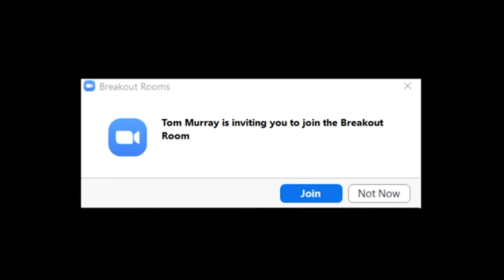UVTC presents - BREAKOUT ROOM by Tom Murray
'Two students. Auditioning for a play on Zoom. Sat in a breakout room rehearsing.
Waiting.
Patiently.
Forever.
We join them.'

ULTRAVIOLET THEATRE COMPANY is thrilled to produce this short Absurdist film written and directed by Tom Murray, starring Charlie Barnett and Ben Willows.